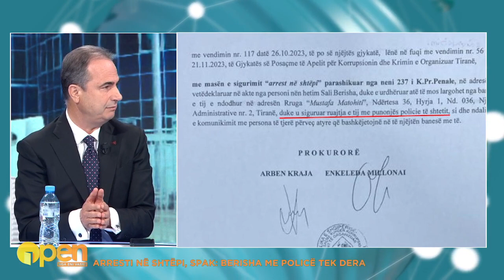Forca policore te Berisha/Boçi: SPAK-u e gjykon politikish, kërkon t’i ndalojë ecencën e politikanit